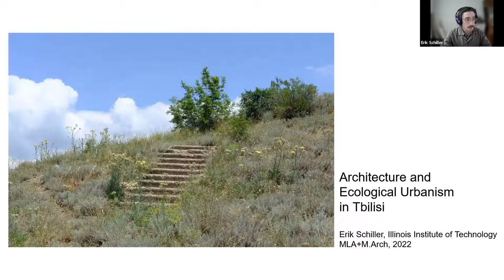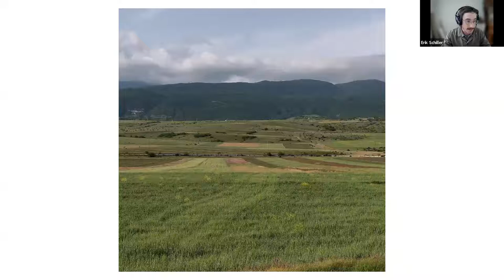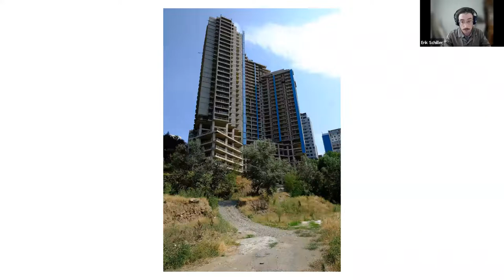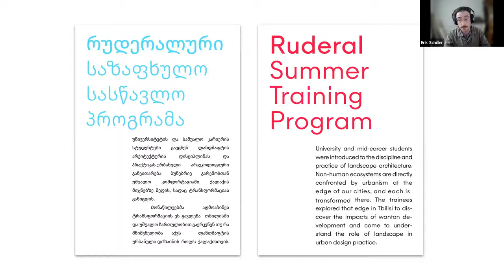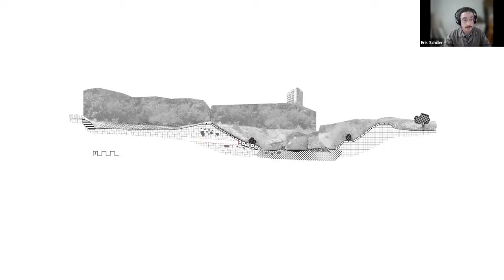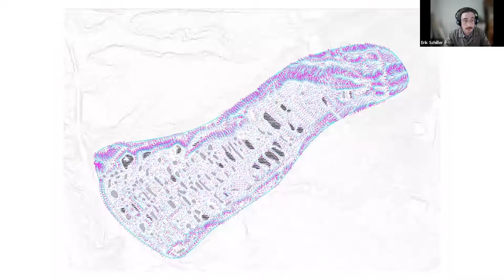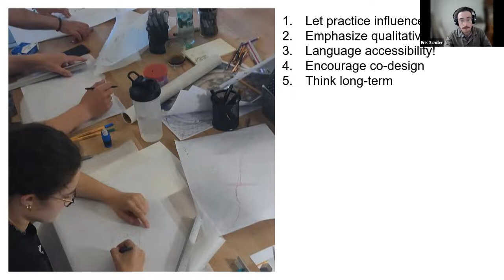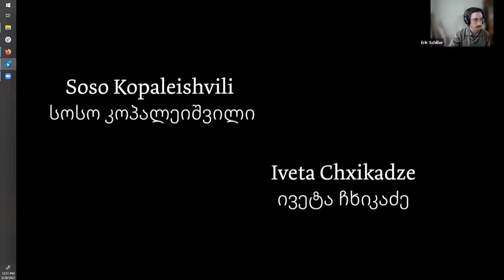Architecture and Ecological Urbanism of Tbilisi, a Martin Roche Scholar Presentation: Erik Schiller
The AIA Chicago Foundation presents the 2021 Roche Travel Scholarship winner Erik Schiller who will discuss emerging landscape practices in Tbilisi.

The city of Tbilisi, founded more than 1,500 years ago, has long been the center of arts and culture in the Caucasus. Today, the city is faced with forest blight, deadly flash floods, systematic disinvestment in public space, and is grappling with the legacy of two hundred years of Russian occupation. Into this mix is thrust the students of a landscape training program founded to equip Georgian architecture students with the resources and tools necessary to address their city's toughest problems.  Join us to hear about what Erik learned through his research in Tblisi.

Erik Schiller is a M.Arch & MLA candidate at the Illinois Institute of Technology. Beyond teaching, his research includes design robotics and architectural historiography.